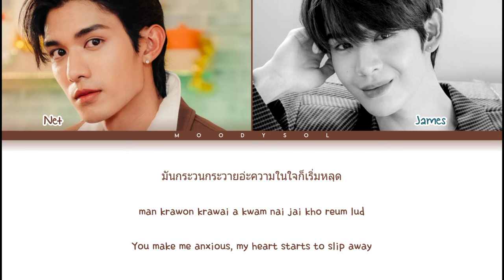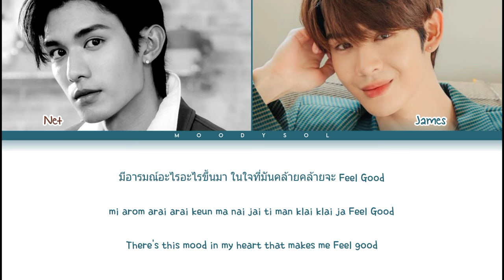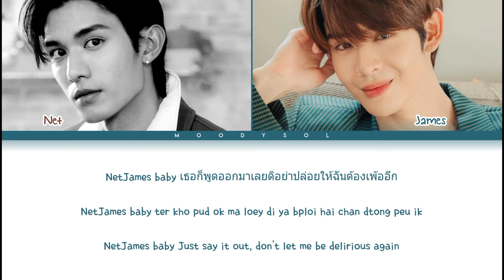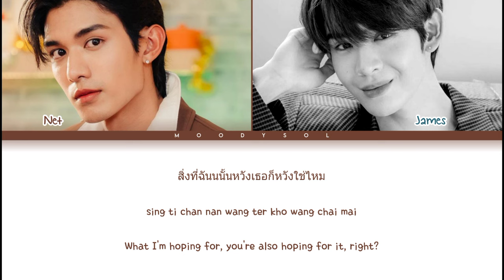Net & JamesSu - ไม่ชอบเป็นเพื่อนเธอ (Feel Fan) Ost. Bed Friend Series Lyrics Thai/Rom/Eng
Net & JamesSu - ไม่ชอบเป็นเพื่อนเธอ (Feel Fan) Ost. อย่าเล่นกับอนล Bed Friend Series Lyrics Thai/Rom/Eng

Artist: Net & JamesSu
Song ♫: ไม่ชอบเป็นเพื่อนเธอ (Feel Fan)
Album: Ost. อย่าเล่นกับอนล Bed Friend Series
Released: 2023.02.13